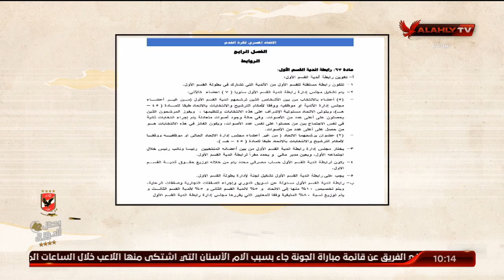الحلقة الكاملة | ملك وكتابة مع عدلي القيعي وإبراهيم المنيسي | 23-8-2021